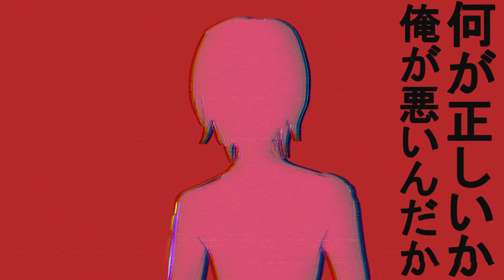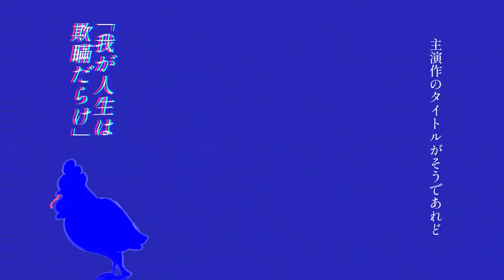前田爾子 - 猫背のコッカー（Music video）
Singer, Lyricist, Composer, Arranger, Illustrator, Animator, Director    Nico Maeda